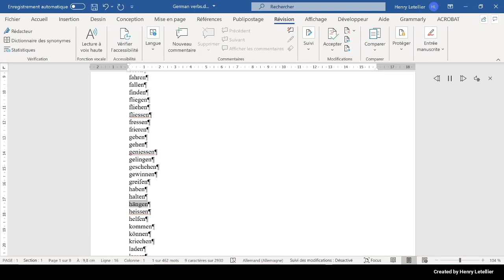heissen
This is the Microsoft Hedda voice that is reading the word heissen